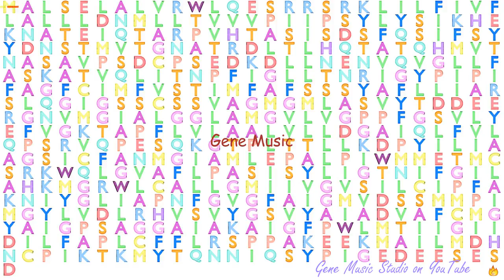Gene Music using Protein Sequence of SLC18A2 "SOLUTE CARRIER FAMILY 18 (VESICULAR MONOAMINE TRANSPO"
Gene Music using Protein Sequence of SLC18A2 'SOLUTE CARRIER FAMILY 18 (VESICULAR MONOAMINE TRANSPORTER), MEMBER 2'